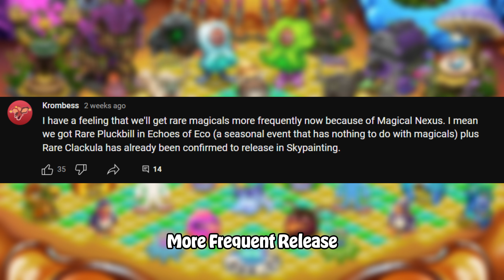PERPLEXPLORE 2024!!! WUBBOX On Fire Oasis?! RARE Peckidna?! + MORE!!!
Talking/Predicting About What Might Be Coming In Perplexplore 2024 Releasing Soon in MSM!!!

Background Islands - @MSMPokeGamer
Tribal-estial Oasis - @MixmasterCorn